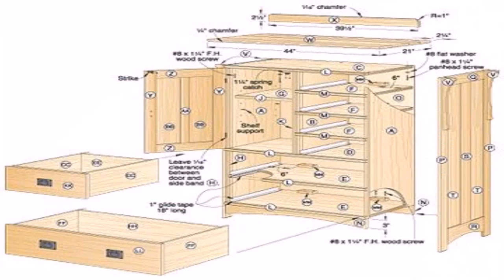Home Styles Arts And Crafts 4 Drawer Chest (see description) (see description)